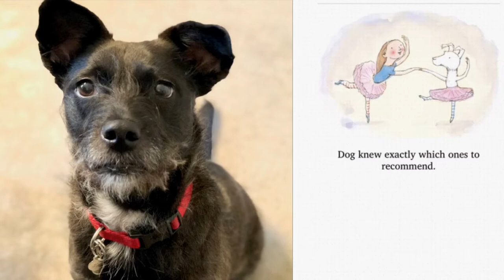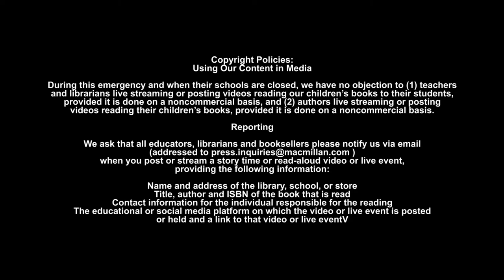Puppy Tales with Jeannine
We usually invite you to come in to the library to read to dogs, but this time the dogs will read to you! Enjoy stories and songs from our furry friends.